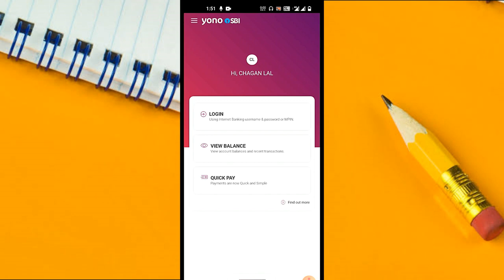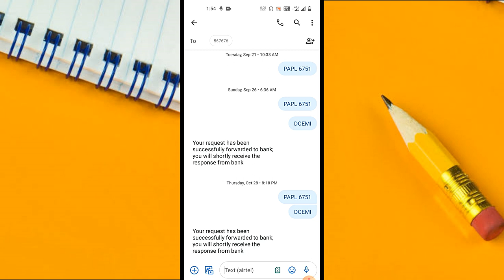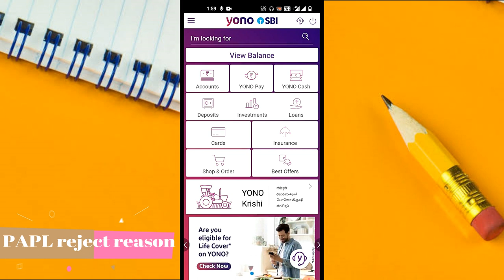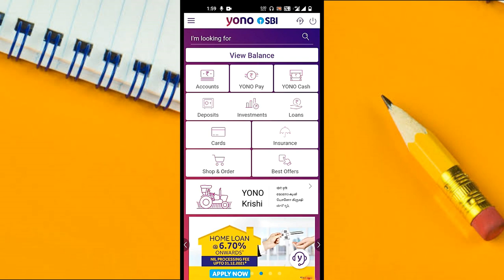How to Eligible SBI YONO PAPL LOAN | PAPL Reject Reason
sbi yono papl personal loan eligibility and loan reject reason.